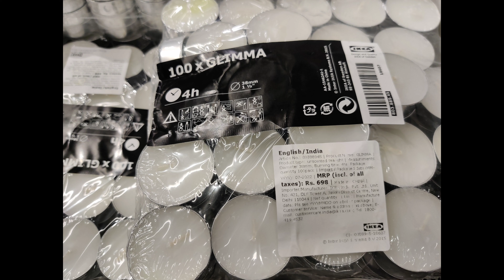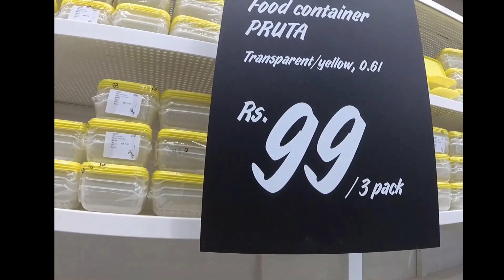IKEA Bangalore | Products under 1000 ₹ | Budget Items 🛒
Hello,
Visited the newly opened IKEA store in Bengaluru. We saw a few items which are under 1000₹ and are of nice quality. Thought of showing them to my viewers.